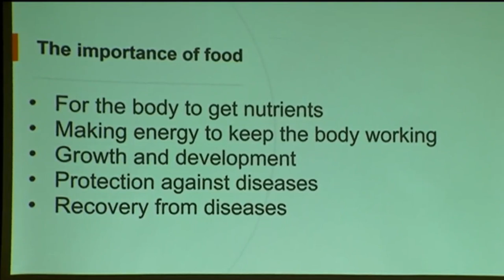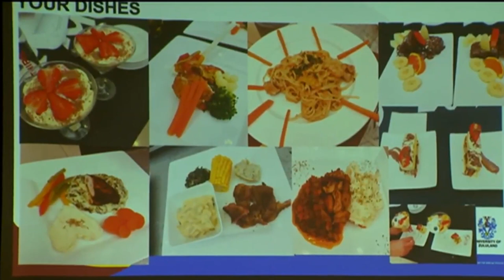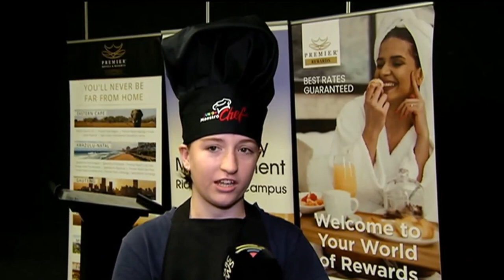Kids News | Kids Chef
Using African ingredients to create and cook healthy meals was in the menu as a group of children went under a cooking programme in Richards Bay.

The Premier Hotel & Resorts working with the University of Zululand has taken young and upcoming chefs on a programme aimed at teaching them more about African cuisine and cooking healthy meals.